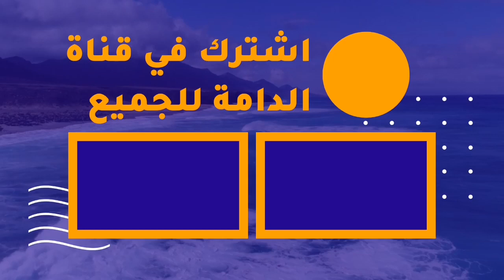دامة المقص ج ٣